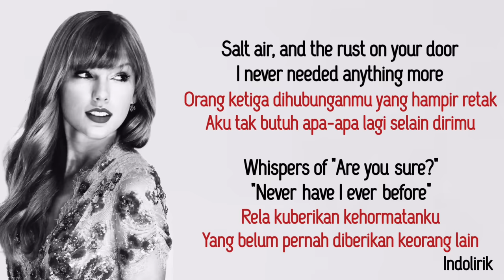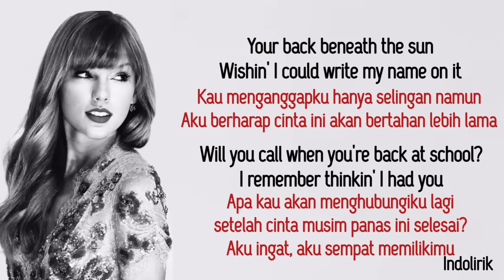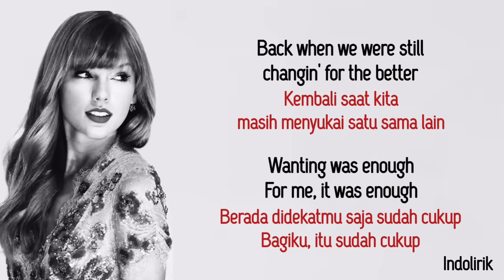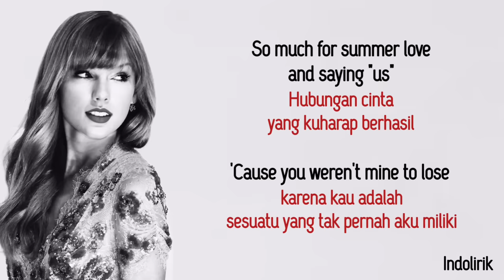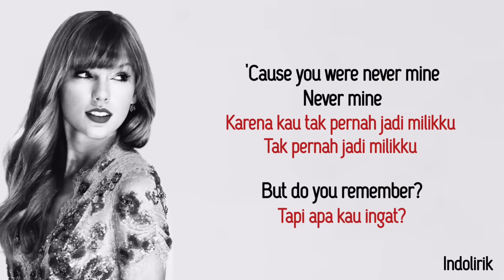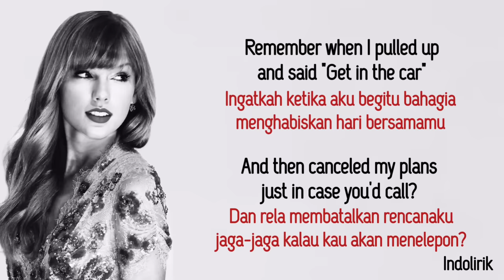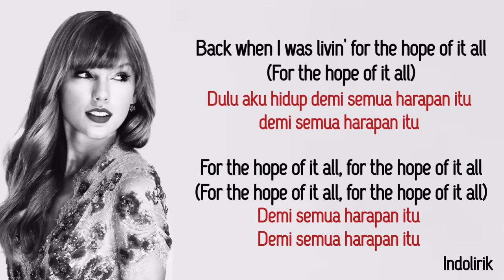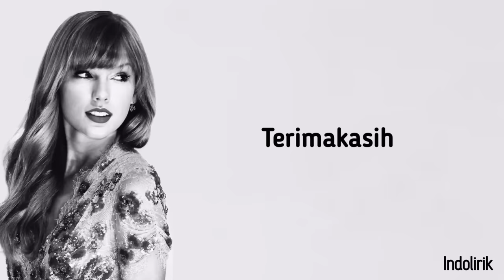Taylor Swift - August | Lirik Lagu Terjemahan